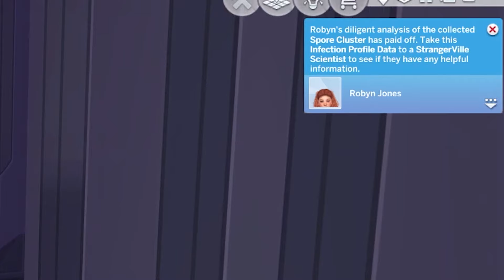ABDUCTED BY ALIENS?!🛸 OCCULT LEGACY CHALLENGE!👽 Strangerville #5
Remember to use code ‘TAZKABAZ’ on the EA App when purchasing packs to support me as a creator.